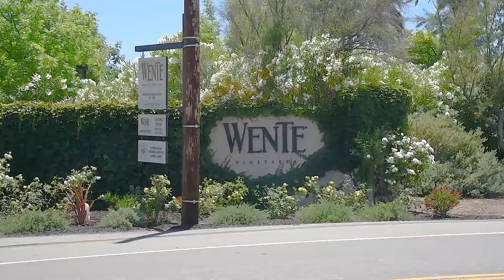2933 First Street #1002, Livermore